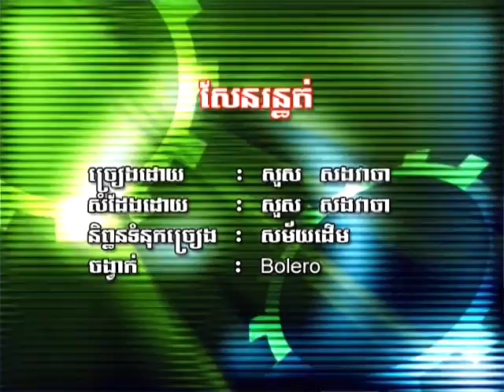Saen Rurn-Thortt / សែនរន្ធត់